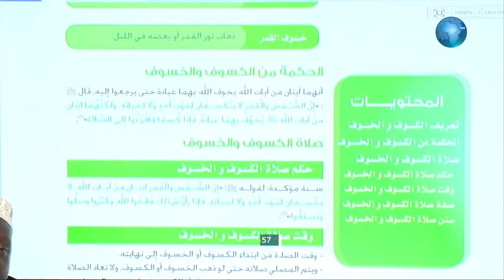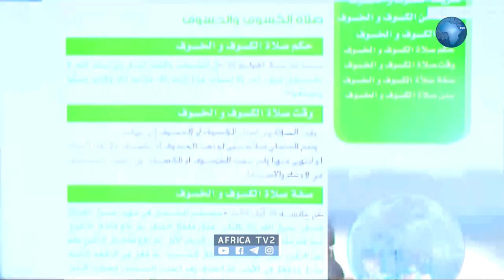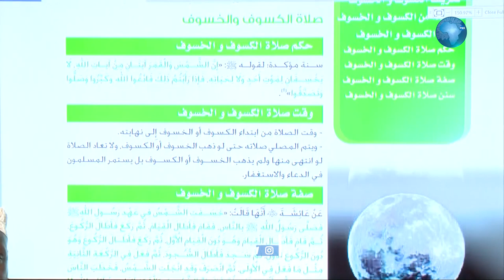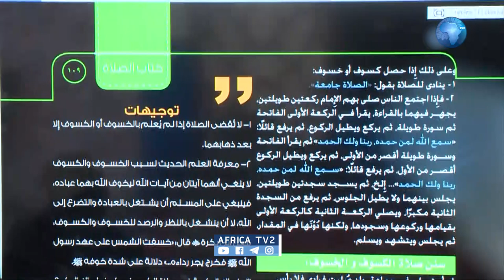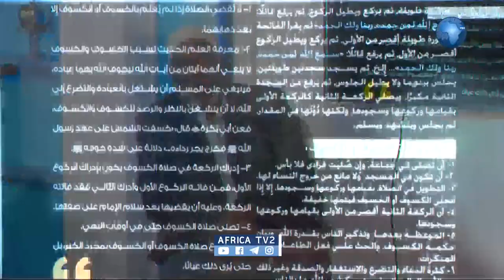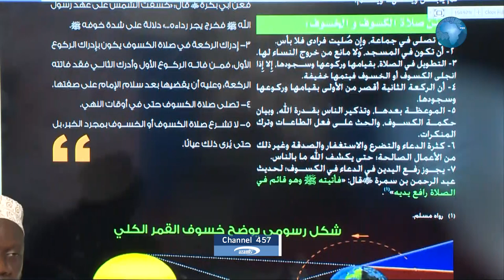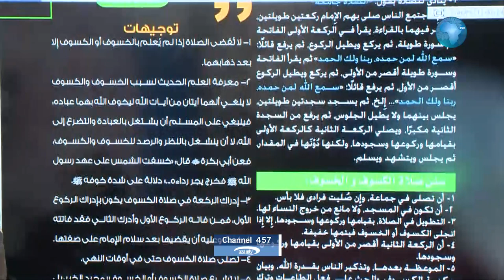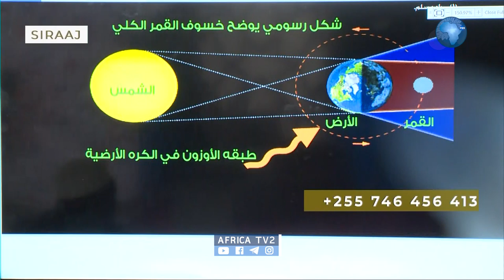KIPI TUKIFANYE PINDI JUA AU MWEZI VIKIPATWA? SIRAJ | SHEIKH MUHARRAM MWAITA